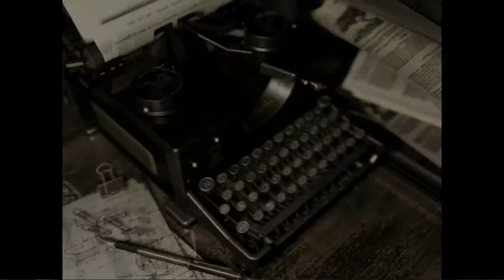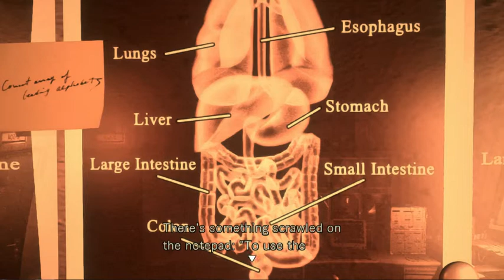Resident evil HD part 19